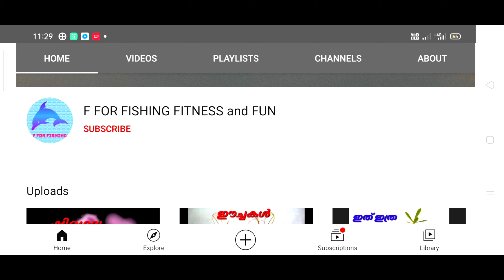6 MAGIC TRICKS EASY TO YOUR KIDS. മാജിക് ഇത്ര ഈസിയോ,FAN OF GOPINATH MUTHUKAD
നിങ്ങളുടെ സ്നേഹം സപ്പോർട്ട് ഒന്നുകൊണ്ട് മാത്രമാണ് നമ്മുടെ F FOR FISHING FITNESS AND FUN ചാനൽ വളരുന്നത്.അതിന് എല്ലാവർക്കും സ്നേഹത്തിന്റെ ഭാഷയിൽ നന്ദി പറയുന്നു.ഇനിയും ഈ സപ്പോർട്ട് ഉണ്ടാകുമെന്ന് പ്രതീക്ഷയോടെ 🙏🙏